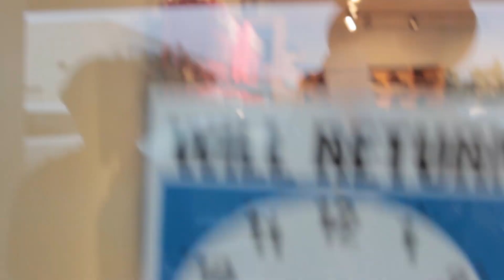New Shoes & Interviews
Daily Vlog 86 Saturday 15 aug 2015
—Jacob